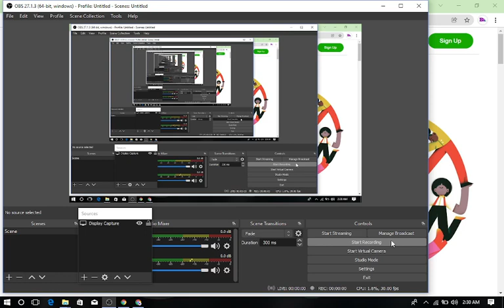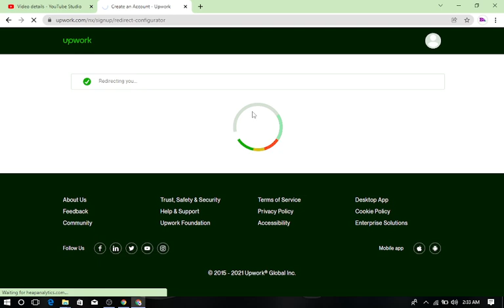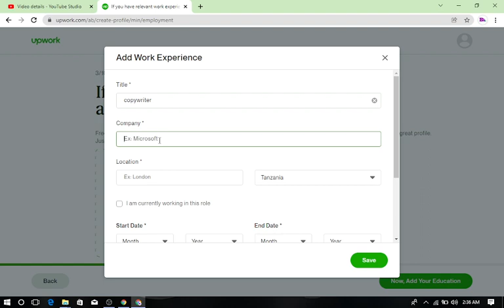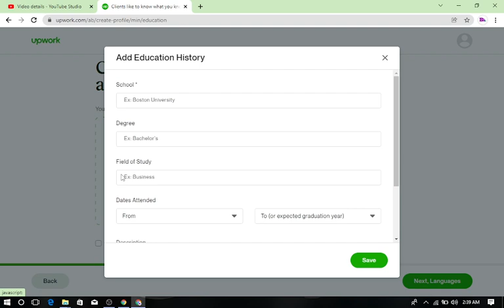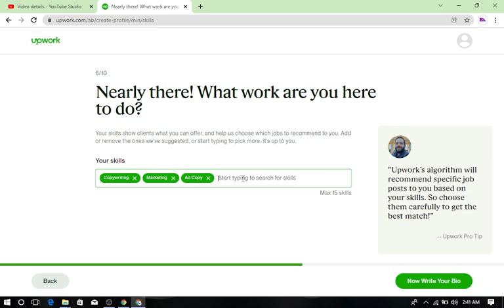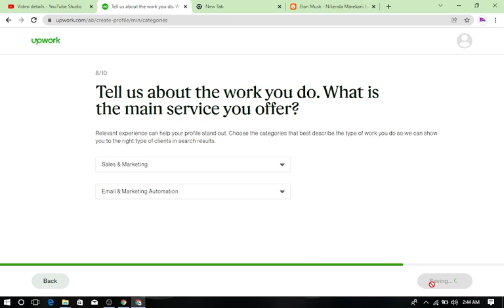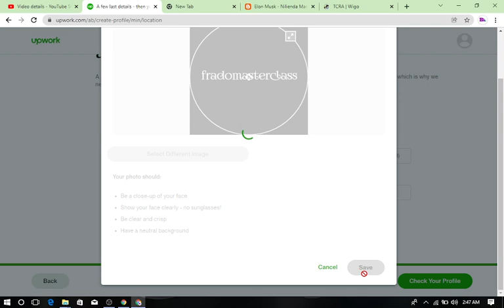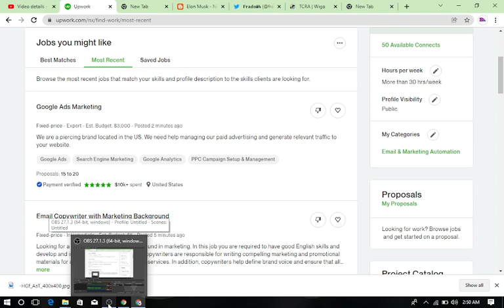Upwork ni nini?/jinsi ya kufungua account Mwanzo mpaka Mwisho -upwork Full beginners Guide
IIUNGE TELEGRAM

Make money while sleeping with this Affliate program kama ulikuwa hujui ni namna gani unaweza kutengeneza faida bila kuwa na mtaji basi hii ni biashara sahihi zaidi kwako